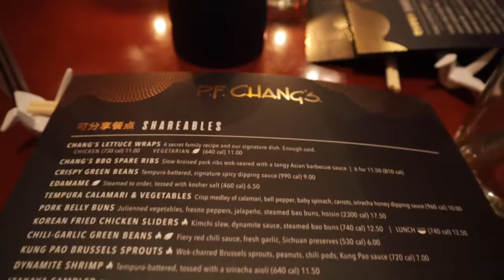SOMOS NOVIOS!! -LILLIAN GRIEGO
AMIGOS, YA ES OFICIAL!